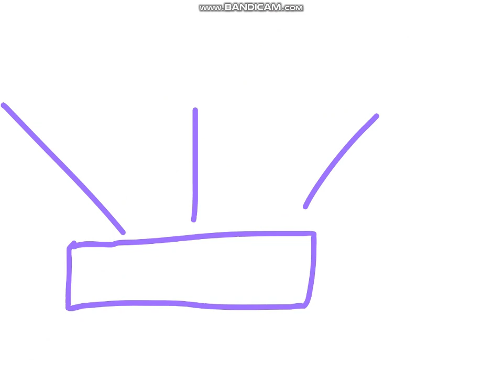LongRemixBranch Season 1 (Episodes 1-21)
Featuring @urathore1981